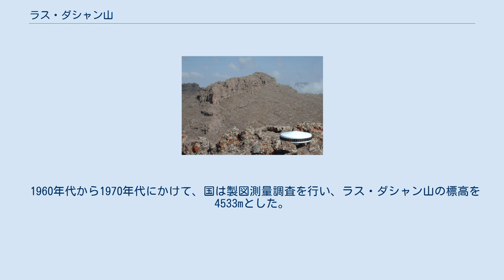ラス・ダシャン山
ラス・ダシャン山（アムハラ語：ራስ ደሸን rās dāshen（ラース・ダーシェン）「東風の防壁」の意）は、エチオピアの最高峰、かつアフリカで4番目に高い山。
ラス・ダシェン山、ラス・デジェン山とも表記される。
標高は4550m。
最も一般的なラス・ダシェンという呼称はアムハラ名のラス・デジェンが転じたもので、エチオピア製図局 (EMA) はこれを「皇帝の御前で戦う将軍」という意味だとしている。
エチオピアでは「ラス・デジェン」という呼び名が一般的である。
 エリック・ニルソンによれば、この山は「テケゼ川に合流する無数の峡谷によって北半分が何千メートルもえぐられた巨大火山」のへりの東端である。
その西部にあたるビュアト山とのあいだには、メシャハ川の峡谷がある。
メシャハ峡谷には断崖絶壁がそびえるが、東面は比較的緩やかである。
語源の「東風の防壁」が意味する通り、山には強い風が吹き付ける。
山の一部はシミエン国立公園に含まれ、ゲラダヒヒ、ワリアアイベックス、アビシニアジャッカル、クリップスプリンガー、アビシニアハイラックスなどの希少種が生息している。
 山頂は雪線よりやや下に位置する。
1841年、フランス人士官のフェレとガルニエがヨーロッパ人として初めて登頂に成功した。
それ以前に土着民が登はんしたという証拠はないが、山頂の気候や気象条件は比較的おだやかで、高所にも牧畜を営む村が存在する。
12月から3月にかけての乾季が登頂に適し、6月から9月にかけての雨季の登頂は困難である。
山頂まで1時間もかからない標高4300m付近にある小さな砦では、19世紀に戦闘が起きた。
 1960年代から1970年代にかけて、国は製図測量調査を行い、ラス・ダシャン山の標高を4533mとした。
本項では、標高を2005年のEMAの出版物と、それに1メートルしか違わない2007年のフランスとイタリアによるDGPS測位調査によった。
しばしば4620mとも言われるが、現代のいかなる測量図やSRTMのデータにもこの値はみられない。